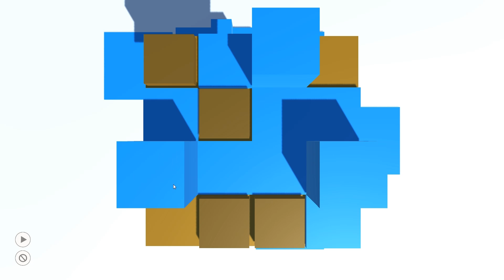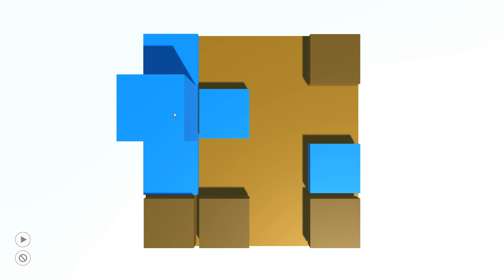George Brown Game Development Graduate Results - Winter 2017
Hello everyone!  Today I'm saying goodbye to several of my students.  They're all grown up and moving on.  I've known most of them for 3 years now, and in all honesty I'll miss them a bunch.

One of the classes I taught this semester had my students building their own games.  They had a choice of either a 3D Platformer or a Top Down Shooter.  Some of my students were eager to show their work off so I've here it is.

I'm really proud of these students.  They've all done a wonderful job.